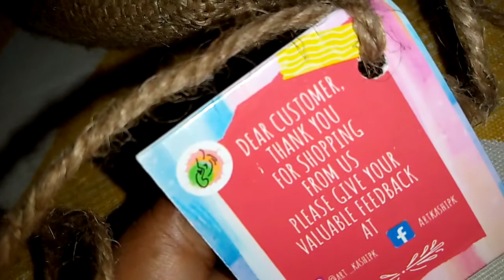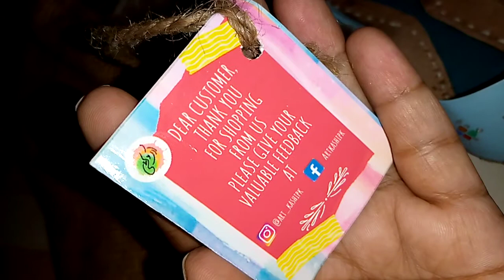beautiful khusse by art_kashi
handmade@zeeniaobaid@painted@leather